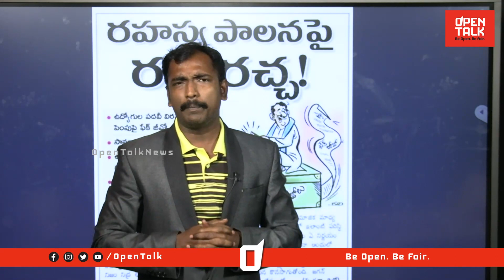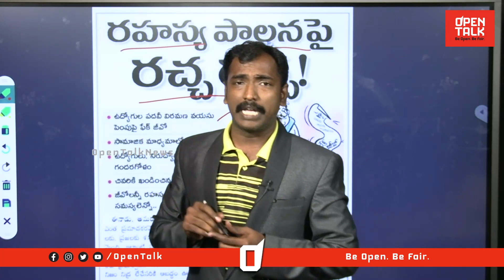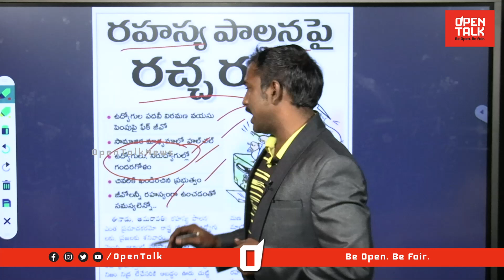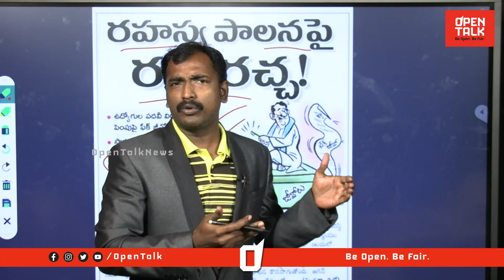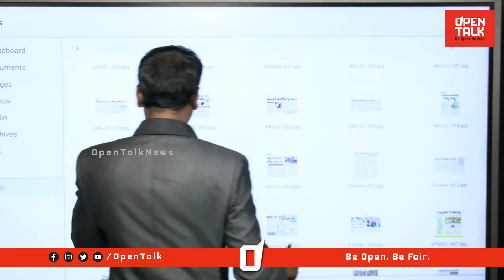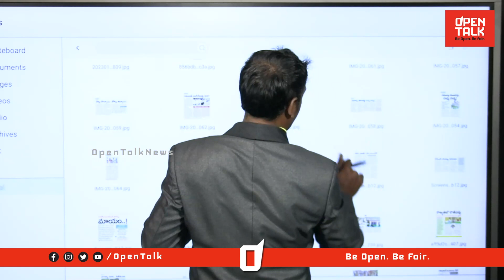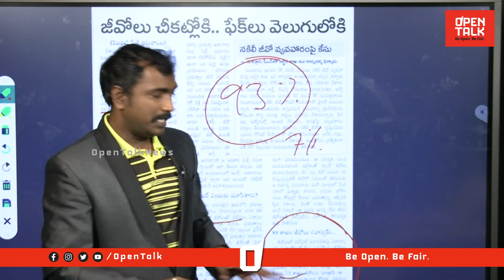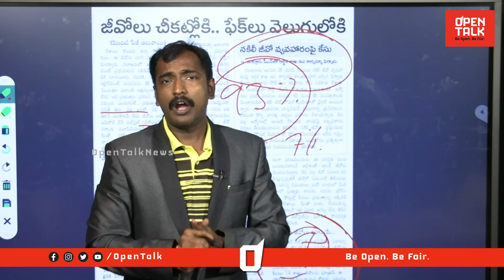రహస్య పాలన పై రచ్చ రచ్చ | Analyst Sudhakar On YS Jagan Secret Fake Go & Fake Politics | Open Talk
Category
News & Politics